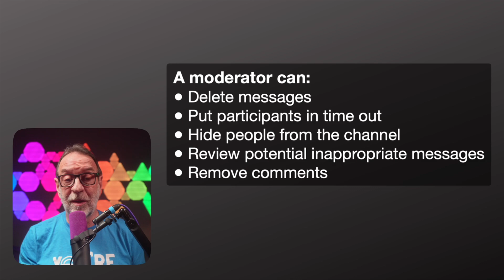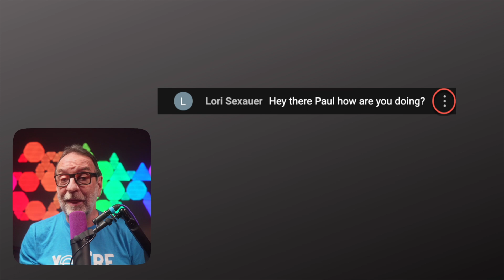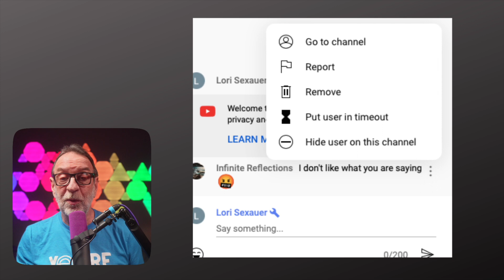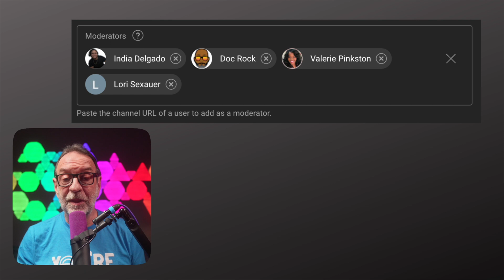How to Give a Wrench | YouTube (Updated)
This video provides a step-by-step tutorial on How to Give a Wrench (make a moderator) on your YouTube channel. It explains how moderators can help manage your comments section and interact with your audience and shows how to create a new role for moderators in your YouTube Studio dashboard. The tutorial is accurate as of January 9, 2023, and is based on YouTube's current policies and guidelines. By following these simple steps, you can save time and ensure that your comments section remains a positive and engaging space for your viewers.

I will break moderating down by platform (YouTube, Facebook, Discord, LinkedIn, and Instagram) and explain things from a moderator's and content creator's viewpoint.

Join me on the adventure of "Moderator 101!"

⛔️ To protect your channel from spam, check out my blocked word list and known Spammer Channel IDs

🔵  This recording was made with Ecamm Live, the #1 streaming app for Mac.

🔵  Got a Stream Deck that is still sitting sealed in the box?
       Looking to learn how to use your Stream Deck?

How to Give a Wrench and Make Someone a Moderator on YouTube | YouTube